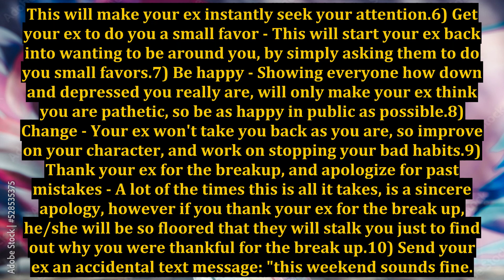How to Pull Your Ex Back - 10 Kick Butt Things You Can Do RIGHT Now to Attract Your Ex Back Fast!